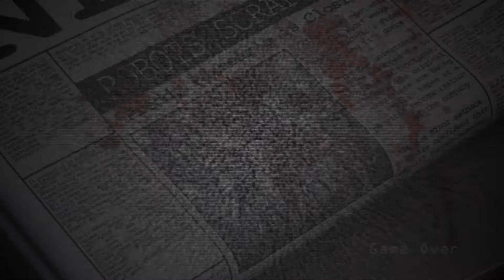Five Nights at Candy's Remastered 7/20 mode Attempt 1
So hard! Power is such an issue!